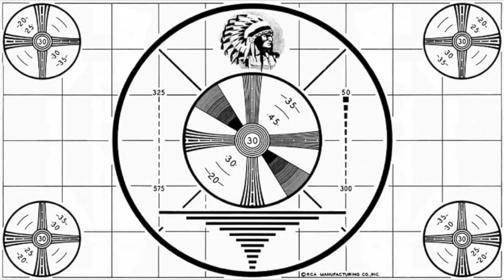We started a VLOG!!!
Hey friends! we decided to start a vlog! so here is just a small sneak peak of what's to come but stick around, there is plenty more to come